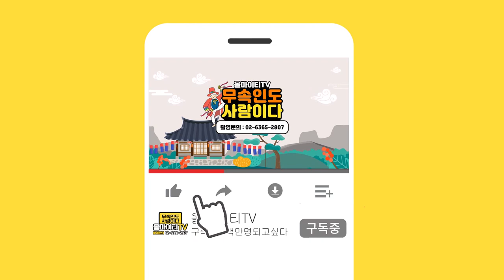※ 2021년 운세 말띠운세 띠별운세※ 말띠는 어떨까요?천안점집 배방점집 천신궁황후신당